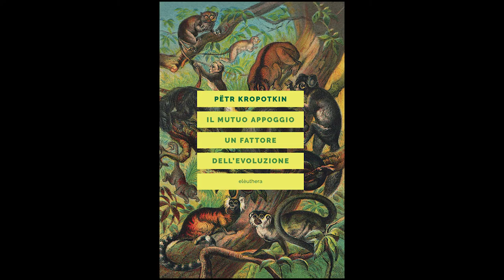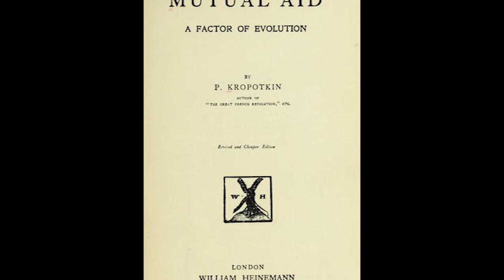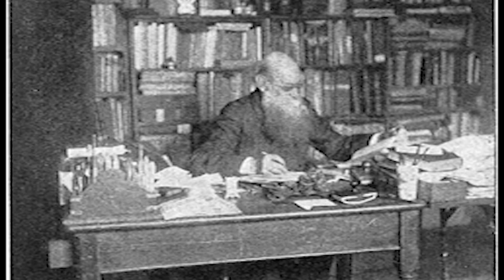ON THE COUCH - GIACOMO BORELLA - IL MUTUO APPOGGIO. UN FATTORE DELL'EVOLUZIONE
Giacomo Borella, curatore e traduttore di questa nuova edizione di "Il mutuo appoggio. Un fattore dell'evoluzione", per la prima volta tradotto dall'originale inglese, ci racconta l'importanza attuale di questo libro.

Se consideriamo le innumerevoli prove che possono essere citate a sostegno di questa tesi, possiamo affermare che il mutuo appoggio è una legge della vita animale tanto quanto lo è la lotta reciproca, e tuttavia, come fattore di evoluzione, ha probabilmente un'importanza ben maggiore in quanto favorisce lo sviluppo delle abitudini e dei caratteri che assicurano la conservazione e la crescita della specie, dando al contempo a ogni individuo più benessere e felicità, con minore spreco di energia.

A cura di Giacomo Borella
Prefazione di Lee A. Dugatkin

Darwiniano convinto, e lui stesso scienziato a tutto tondo, Kropotkin pubblica nel 1902 un'opera innovativa e dirompente che a partire dalle sue ricerche sul campo, soprattutto in Siberia, dà un'originale interpretazione della teoria dell'evoluzione, coniugando in modo inedito la teoria di Darwin con alcuni aspetti del pensiero di Lamarck. Scritto principalmente per confutare le idee del darwinismo sociale – sostenute all'epoca soprattutto da Huxley – questa opus magnum kropotkiniana dimostra, grazie a una sterminata documentazione e a geniali intuizioni, come la vita non si riduca affatto a una spietata competizione in cui vince il più forte, idea che peraltro stravolge lo stesso pensiero di Darwin. Al contrario, è la cooperazione, l'aiuto reciproco – il mutuo appoggio, appunto – a essere la forza trainante che consente al processo evolutivo di svilupparsi nella biosfera, a cominciare dalla specie umana. Oggi, a oltre un secolo di distanza dalla loro formulazione, l'impatto delle tesi kropotkiniane è ormai riconosciuto non solo in varie scienze umane come l'etnografia, la storia o la sociologia, ma soprattutto in un gran numero di discipline scientifiche come la biologia, la zoologia o l'etologia.

Pëtr Kropotkin (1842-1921), uno dei padri fondatori dell’anarchismo, nasce in una famigli dell’alta aristocrazia russa. Nel 1862 lascia la corte dello zar per fare l’esploratore e il geografo in Siberia. Accolte da un ampio riscontro internazionale, le sue scoperte sulle formazioni glaciali del periodo quaternario in Russia gli valgono l’invito a unirsi alla Società Geografica Russa e alla British Association for the Advancement of Science. Gli viene anche offerta la cattedra di geologia a Cambridge, che però rifiuta perché condizionata all’abbandono dell’attività politica. Kropotkin infatti, oltre a essere un pensatore le cui idee sono talmente grandiose da non poter essere confinate in un’unica disciplina, affianca alla ricerca scientifica la militanza politica, due aspetti inscindibili della sua visione del mondo. Dal 1886 al 1917 risiede stabilmente in Inghilterra, dove si dedica soprattutto allo studio e alla scrittura delle sue opere principali, come Campi fabbriche, officine, La conquista del pane, La grande rivoluzione. Ed è appunto a Londra che pubblica nel 1902 Il mutuo appoggio, che avrà subito una grande risonanza mondiale. Nel 1917, dopo lo scoppio della rivoluzione, ritorna in Russia, dove muore nel 1921.

Giacomo Borella (Milano, 1964), architetto e cofondatore dello studio Albori, ha scritto articoli e interventi sull’abitare per diverse testate tra le quali «Il Corriere della Sera», «Lo straniero», «Gli Asini» e ha collaborato a lungo con Radio Popolare di Milano.